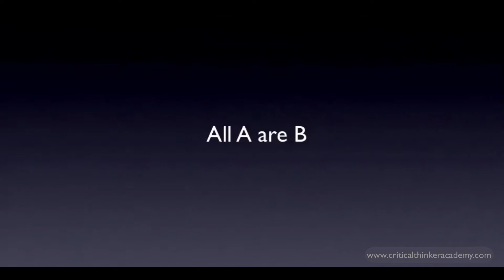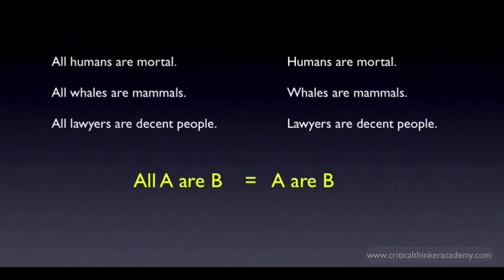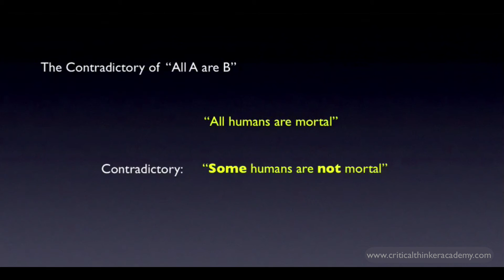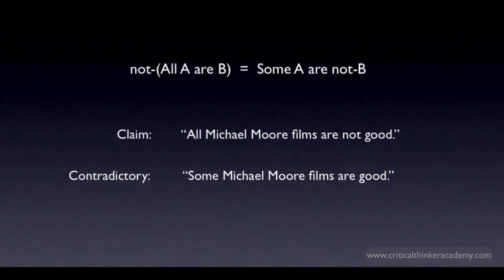Categorical Logic: All A are B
This video shows how to interpret claims of the form "All A are B" in categorical logic, and how to evaluate the contradictory of such claims, i.e. "not-(All A are B)".